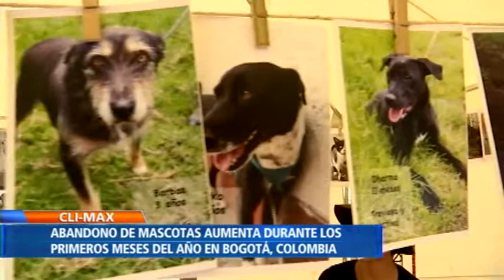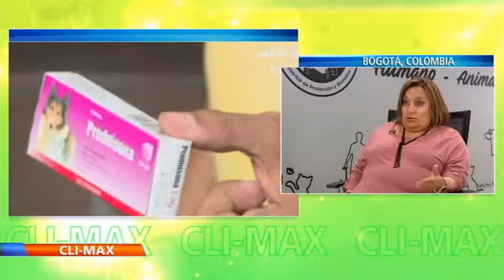Incremento anual de mascotas abandonadas en Colombia, preocupa a la sociedad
Según cifras del Departamento de Planeación Nacional de Colombia, existen aproximadamente 9 millones de animales de compañía, algunos de ellos tienen un hogar estable y son cuidados con cariño, mientras otros son abandonados en las calles en los primeros meses del año.

Aunque existe la ley 1774 de 2016 de protección animal, en donde está contemplado que los animales deben recibir protección contra el sufrimiento o el dolor provocado por los humanos, pareciera no ser suficiente para evitar el maltrato. Lugares como el Instituto de Bienestar y Protección Animal de Latinoamérica, tienen el papel de rescatar, atender, esterilizar e implantar chips a estas criaturas que son abandonadas.

En entrevista con Clímax, Claudia Rodríguez, Directora del Instituto de Protección y Bienestar Animal- Bogotá, señaló que el mayor número de muertes en perros, son presentados en sus primeros meses de vida, además enfatizó en que la gente piensa que un animal es un objeto y cuando este no le es útil lo abandona.

Directora: Harriet Hidalgo